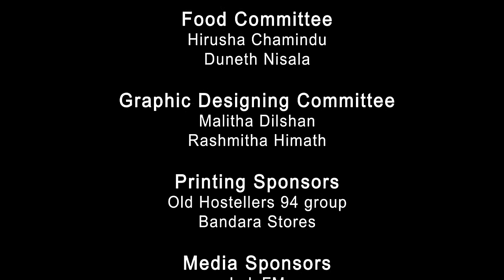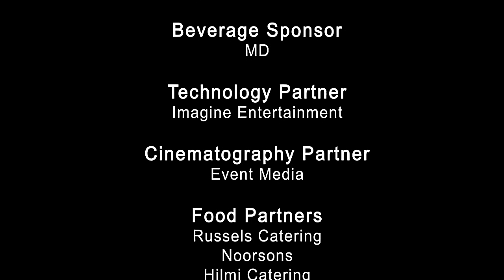Ananda College Hostel Day 2018 - Credits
Credits - For those who lent us a hand in this gratification.